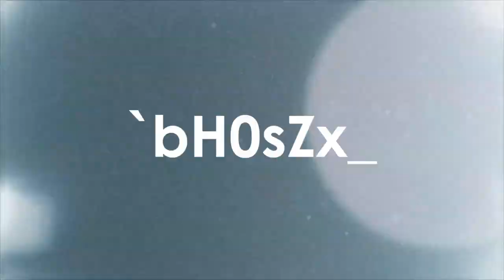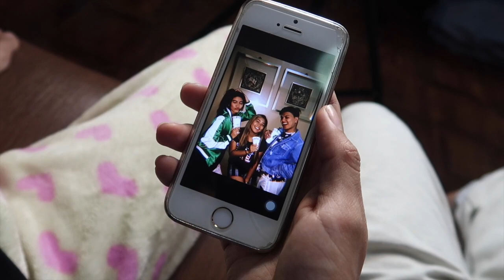types of annoying friends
guilty ka ba?

nagmamahal,
pamela swing